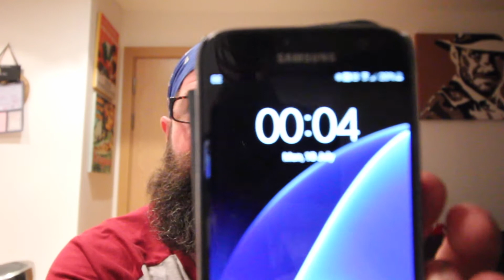John McMahon 290 Too Tired!